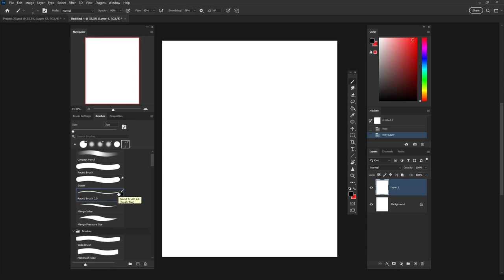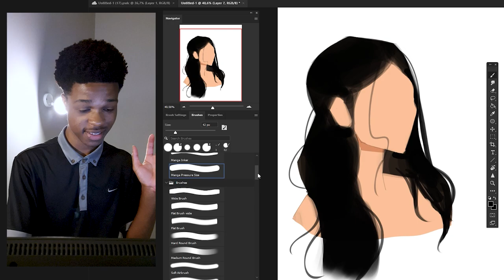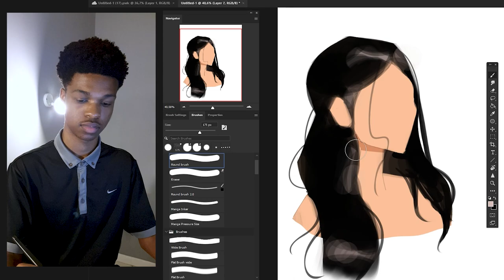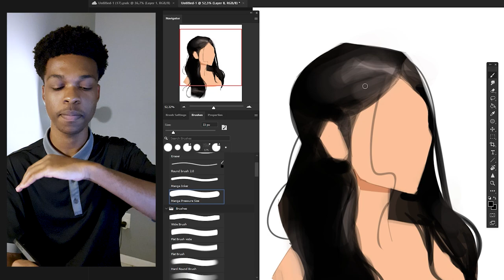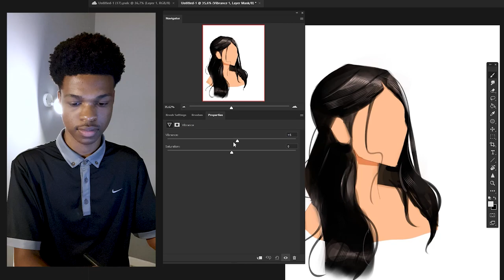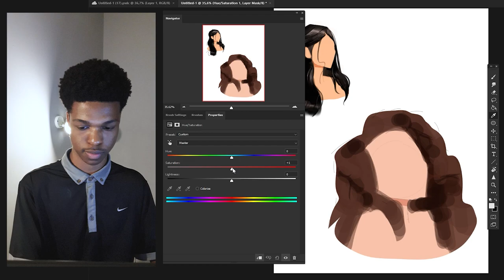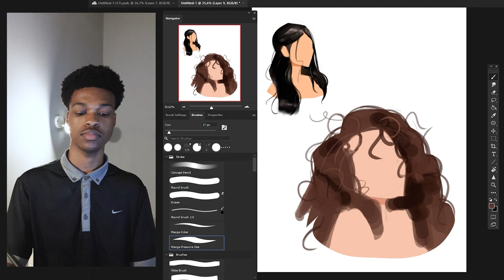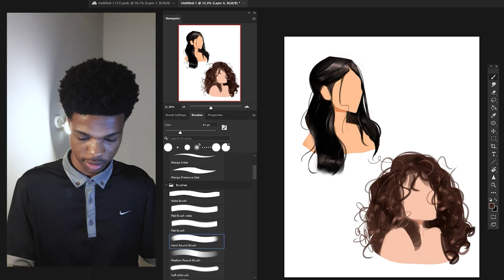HOW TO PAINT HAIR✨ | TUTORIAL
Chapters
Intro - 0:00
Base colour (Applying fundamentals) - 0:33
Details - 1:18
Curly Hair - 6:47
Outro - 10:33